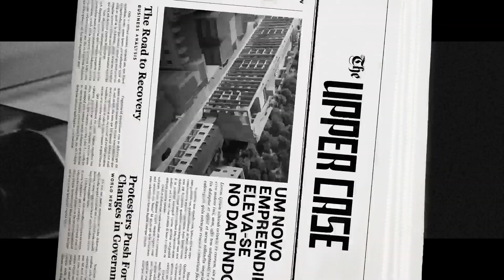THE UPPERCASE FADUNDO ALGÉS - NEW LUXURY DEVELOPMENT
THE UPPERCASE
Mixed Condominium of Luxury Apartments and Houses and Mansion with 71 units from T0 to T5, with river view.
The condominium consists of 3 distinct buildings: - Building 1 -
apartments from T0 to T4 + 1 - Building 2 -
Houses T3 duplex (building 2) -
Building 3 - Mansion recovered.
Composed of 3 distinct buildings, here we find apartments ranging from T0 to T4 + 1 (building 1), villas T3 duplex (building 2) and a 4 bedroom villa in a recovered mansion (building 3), a total of 71 residential units and a commercial space.

In building 1 - The apartments, were designed thinking of the best use of useful space and at the same time all offer outdoor space of balconies or terraces and still some have parking and storage.

T4 and T4+1 have a terrace with river views.

In building 2 - The villas are typology T3 duplex, with garden 30 m2, 2 parking spaces and 1 storage place.

In building 3 - The Palacete, results in a 5 bedroom villa with terrace, private pool, 3 parking spaces and river views.
The
Condomnio de Luxo "The UPPERCASE" also offers in the common areas of leisure to its owners: Ed.
1 - Rooftop pool and panoramic terrace and multipurpose room; gym and condominium room
Ed. 2 - Bicycle zone in the
A tardoz, the project benefits from green spaces.

Excellent finishes, equipped kitchens (oven, microwave, induction hob, extractor fan, refrigerator, dishwasher, washing machine), wardrobes and double glazing.

LOCATION:
The UPPERCASE, is a 10 minute walk from Cruz Quebrada train station, buses, Tram
Pedestrian access to the waterfront by the river/sea.
Jamor Golf and sports activities
All kinds of services and commerce.

Fill free to see more details:

ABOUT US:
CASCAIS PROPERTY is a professional RealEstate Agency brokerage serving buyers and sellers of luxury property in Lisbon Area and Cascais.
The brokerage is made up of a close group of talented real estate agents.

With CascaisProperty boasting over €2 billion in active listings, the company closes over a hundred deals annually and has brokered many of the city's largest residential sales, including numerous record-breaking transactions. Located in the prestigious Vila de Cascais, Aldeia de Juso, we value experience and knowledge of the market.
Cascais Property is the leading brokerage in Cascais and Quinta da Marinha, at the same time as it does huge business throughout the City of Lisbon and throughout the coastal area along Portugal, offering properties with stunning views of our Atlantic Ocean.